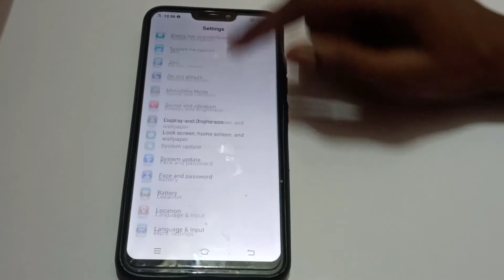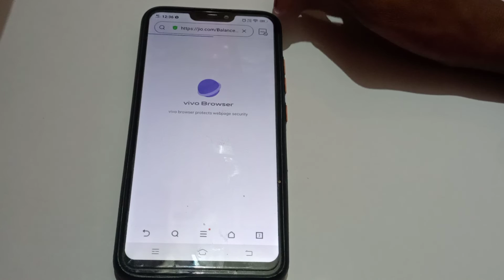how to connect wifi in Vivo v20 pro mobile